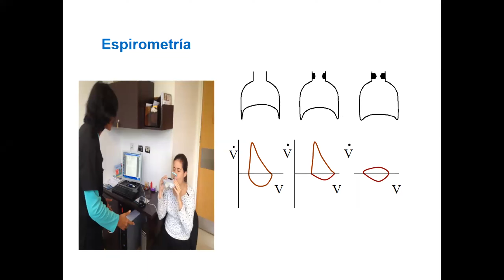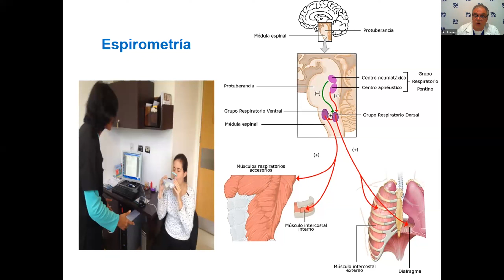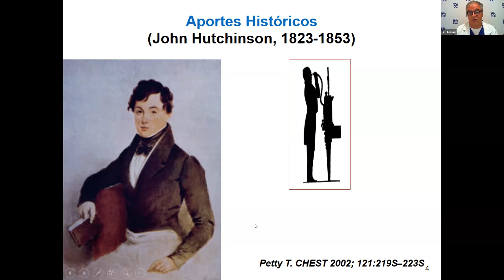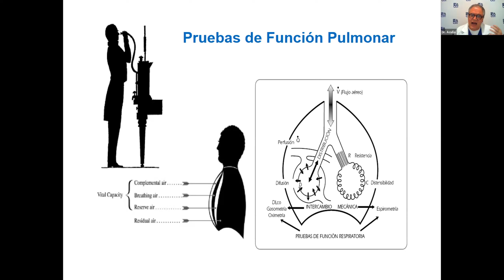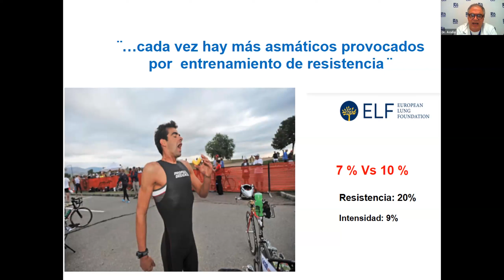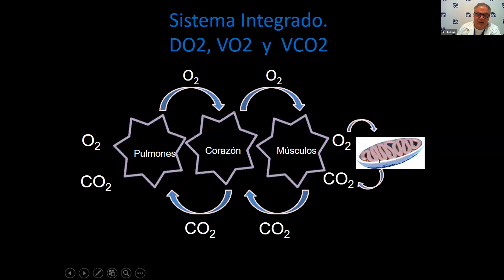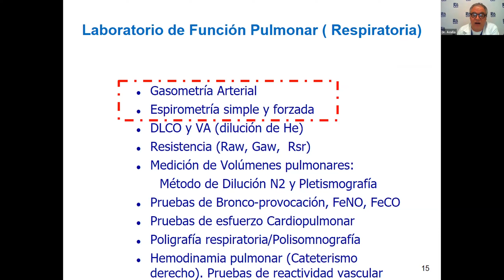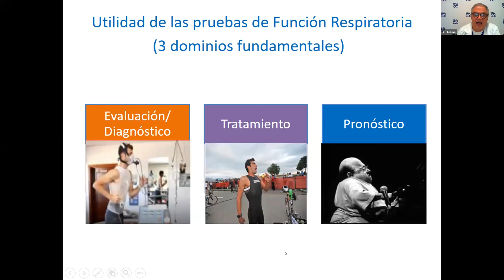El arte de la respiración de la fisiología a la rehabilitación | Parte 1| Dr Acuna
Coordinador:
Dr. Luis Parada | Medicina Física y Rehabilitación CMDLT

Invitados:
Dr. Agustín Acuña | Neumonología CMDLT
Dra. Bertra Utrera | Médico Fisiatra